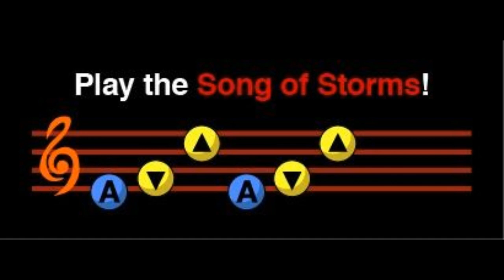Zelda Ocarina of Time: Windmill Hut Remix (Flute, Plucked cello, Piano, accordion)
Remix Description:  This is definitely a favorite theme of mine.  While simple, it is a powerful song.  Enjoy the different version I made.

Song of Storms:  The "Song of Storms" is taught to Link by the Guru-Guru inside the Kakariko Windmill in Ocarina of Time. When played, it can summon rain, reveal secret grottoes, and water Magic Bean sprouts to produce Fairies. In several areas throughout Hyrule, if Navi turns green, Link can play the "Song of Storms" to summon a wingless Fairy which restores Hearts and the Magic Meter. If Link plays the "Song of Storms" inside the Kakariko Windmill as a child, it will speed up the windmill dramatically, causing the well to drain and open the access to the Bottom of the Well.

The song can also be played to the Fabulous Five Froggish Tenors in Zora's River to obtain a Piece of Heart.

Majora's Mask

The "Song of Storms" was a song composed by the Composer Brothers of the Ikana Canyon in Majora's Mask. When Link finds Flat's crypt beneath the Ikana Graveyard, he teaches the song to him. It represents his sadness of losing his brother Sharp and his anger for his betrayal.  If Link plays the song to Sharp in the Spring Water Cave, he will revive the Ikana River.

Playing the "Song of Storms" after getting cursed by a Blue Bubble immediately dispels the curse.

Interesting Facts:  The "Song of Storms" is in triple time and features a 4-bar intro. The rest of the piece is 7 bars long and looped ad infinitum, with the last bar of the 8-bar melodic phrase overlapping with the first bar of the intro. Even though the piece is only 11 bars long, it uses two different sets of instrumentation to add variety. The first set primarily uses an organ for the melody, while the second set uses an accordion and glockenspiel or celeste. Harmonically, the piece is set in D Dorian with a brief use of B-flat Major

Link's experience with the "Song of Storms" is known as a bootstrap paradox. The Windmill Man teaches adult Link the song because of his fury at the damage young Link brought by playing it. After traveling back in time, young Link uses that knowledge to cause the damage that led to the Windmill Man's fury. Therefore, Link could not have learned the song if he had not gone on to play it to the Windmill Man's in the past.

The opening section of the "Song of Storms" resembles the opening section of the Fortress/Castle theme from Super Mario World 2: Yoshi's Island.